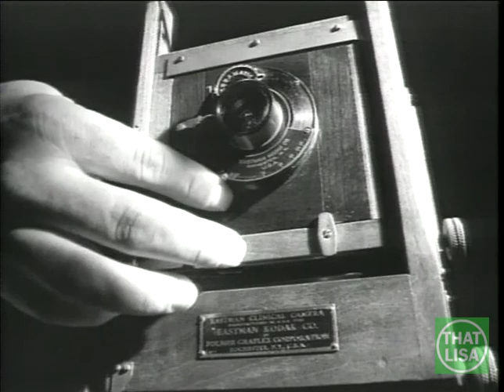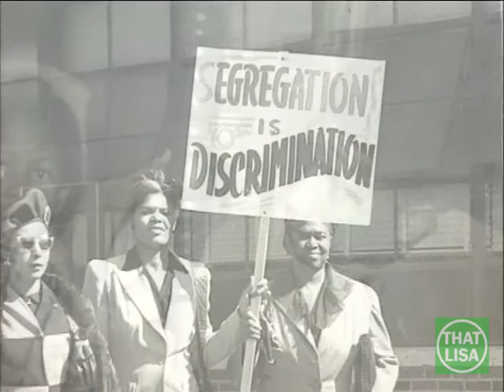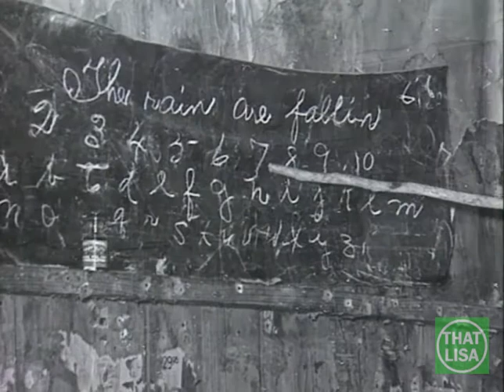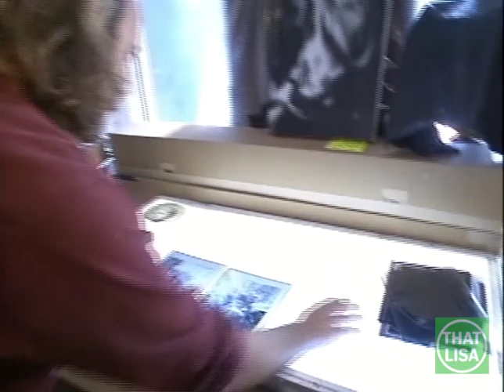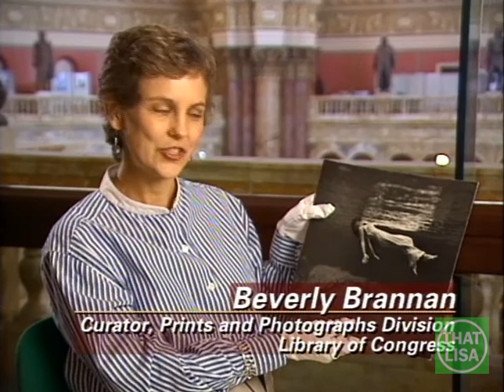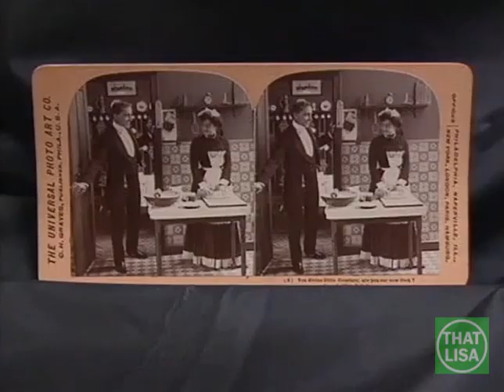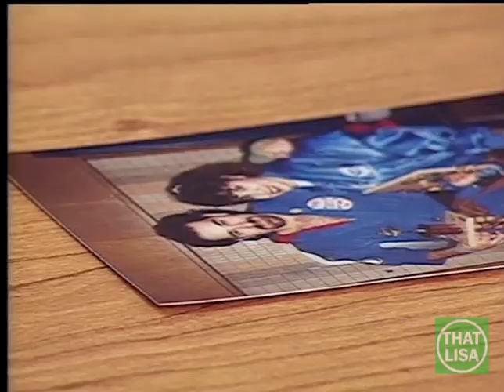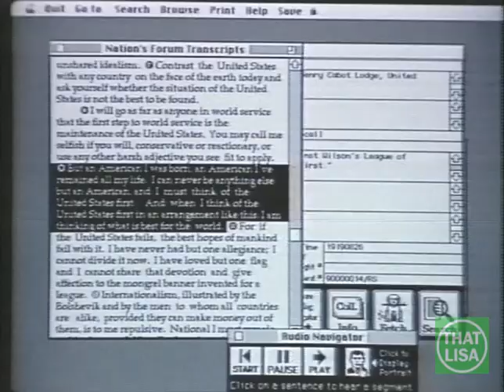Interpreting Photographs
This introduction features Ken Burns, Herb Ritts, Mary Ellen Mark, Gordon Parks, historians, and archivists. Source: The tape vault of Glenn R. Jones (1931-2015), an American cable TV magnate and film producer.